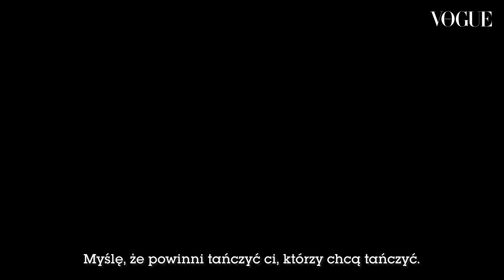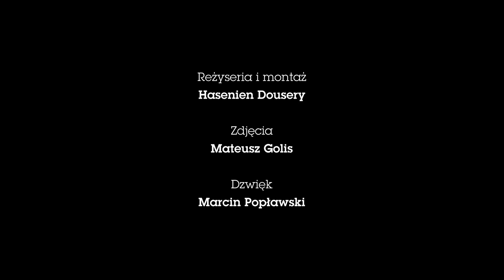W moim życiu taniec namieszał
„Taniec jest wyjątkowy, bo w przeciwieństwie do teatru nie narzuca jednego sposobu interpretacji. Taniec możne czytać emocjonalnie, intelektualnie i wrażeniowo”, mówi Paweł Sakowicz, tancerz i choreograf, który do swojej pasji wrócił po latach przerwy. Zaczynał jako chłopiec, wchodząc w świat tańca towarzyskiego, po maturze wybrał „rozsądne studia”, ale poczuł brak. Żeby podążać za głosem serca, bez dyplomu szkoły baletowej, zdecydował się na studia choreograficzne w Londynie, teraz żyje i pracuje w Warszawie, bo jak przyznaje „tutaj jest dużo więcej do zrobienia”.